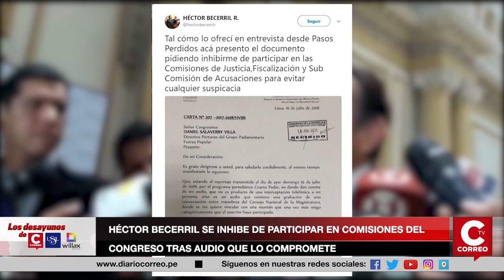HÉCTOR BECERRIL SE INHIBE DE PARTICIPAR EN COMISIONES DEL CONGRESO TRAS AUDIO QUE LO COMPROMETE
EL PARLAMENTARIO DE FUERZA POPULAR,  HÉCTOR BECERRIL CUMPLIÓ CON INHIBIRSE DE PARTICIPAR EN LA COMISIÓN DE CONSTITUCIÓN Y JUSTICIA TRAS LA DIFUSIÓN DE UN AUDIO QUE LO INVOLUCRA EN UNA PRESUNTA REUNIÓN CON LOS MIEMBROS DEL CNM, BALTAZAR MORALES Y GUIDO AGUILA